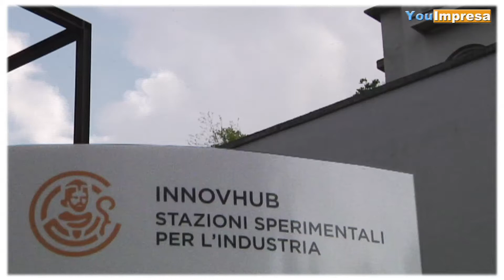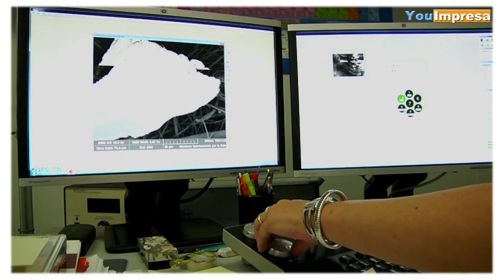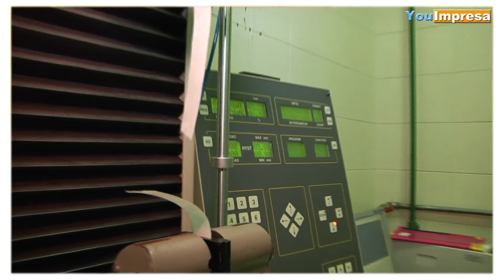Innovhub - Stazioni Sperimentali per l'industria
4 novembre 2013 - Promuovere lo sviluppo scientifico e tecnologico delle imprese per sostenere la competitività del sistema produttivo, questo è l'obiettivo di Innovhub - Stazioni sperimentali per l'industria, azienda speciale della Camera di commercio di Milano.